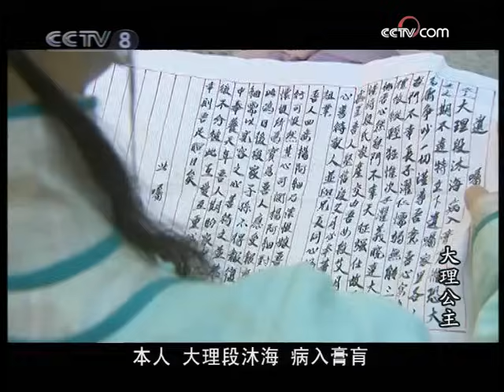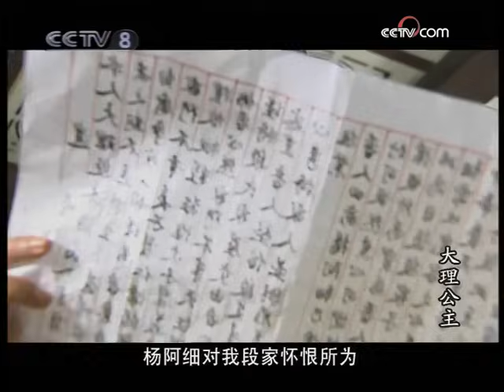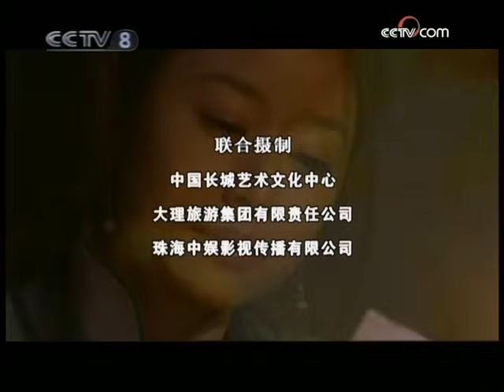【古装/言情】艾月阿细终于和解 阿细死在艾月怀中《大理公主》第31集（大结局）【CCTV电视剧】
■□剧情简介■□
《大理公主》是一部田园诗风格的情感剧，在大理州如诗如画的山水中，展开大时代背景下的爱、恨、情、仇，报复与宽容，迷茫和成长，表现大时代中大理两个同年同月同日生的女孩的命运纠葛。